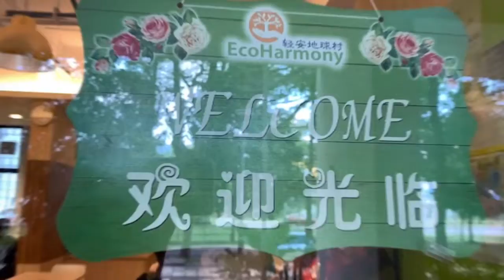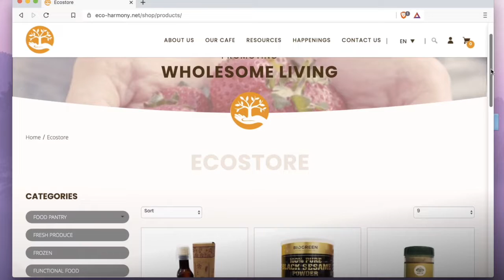Welcome to Eco Harmony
THE FOOD PHILOSOPHY
Our Motto
Prepare Food with Love, Enjoy Food with Gratitude

We believe in the good of eating plant-based foods. This belief crafts our purpose, which is to share delicious yet healthy organic vegan meals with the hope of spreading this green and healthy lifestyle to more people. Our food is:

Organic
100% plant-based
Cooked with heat stable coconut oil
Free of monosodium glutamate (MSG)
Free of artificial additives, flavours and colourings
and can be made gluten-free, ketogenic-friendly, etc. Simply inform us of your dietary requirements and we will do our best to cater to your needs.

From 7 Apr 2020, Singapore entered the circuit breaker period, to pre-empt escalating COVID-19 infections. During this time, Singaporeans are advised to stay home as much as possible.

With Eco-Store you can have a wide range of grocery items for your daily needs, rice, oats, grains and noodles, organic fresh produce, dried goods, functional foods, and other lifestyle products without having to leave your house.

Get Eco-Harmony Café & Retail while you're working from home or self-quarantining, only for take-outs and deliveries, which is a relief for those of us who can't cook.

We open every day (except Public holiday) from 9 AM to 7 PM.

For PayNow please use Eco-Harmony ‘s UEN: 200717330W.

The management and staff of Kampung Senang wish all of you healthy & safe. Stay positive and united to overcome this difficult phase.

Eco Harmony café has an open concept kitchen which was designed to create space, transparency and fluidity. At the same time, it breaks down barriers and makes the café more sociable than having walled-up kitchens. Our kitchen is dedicated to preparing hearty and healthy organic plant-based foods for Kampung Senang’s Whole Child Nurture Centre, as well as for members and cancer patients who are under the care of Kampung Senang.